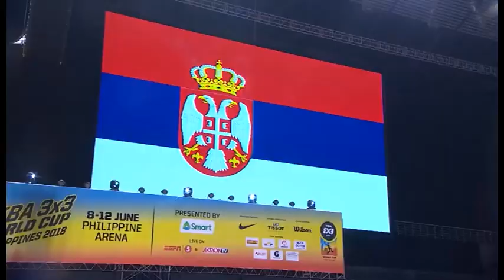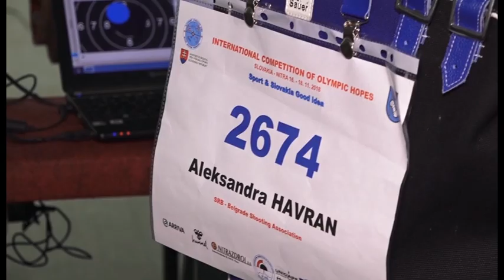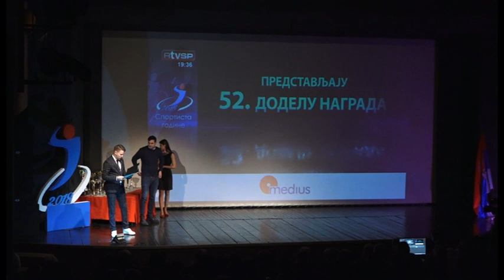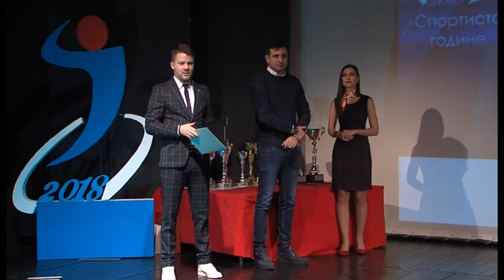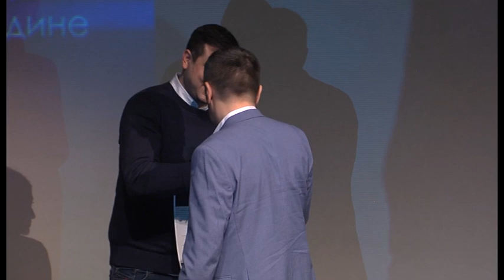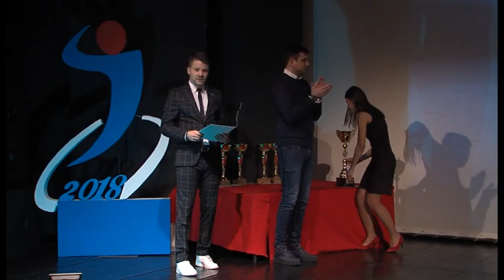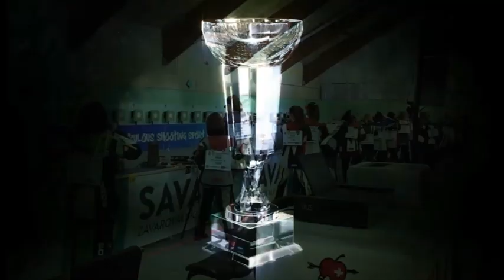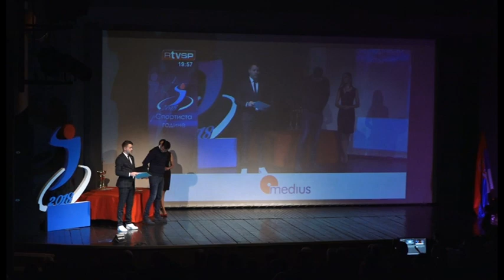Sportista godine 31 1 2019